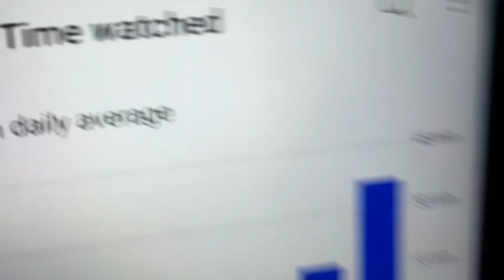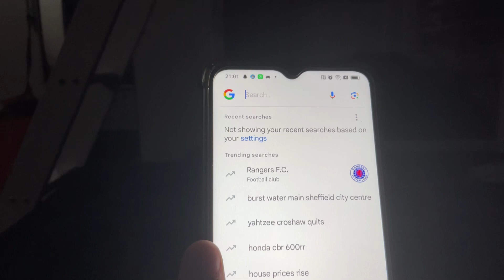Pls let me get 10 subs by 2024